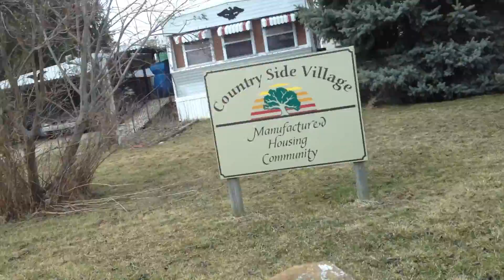Countryside Village Mobile Home Park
Countryside Village Mobile Home Park Owned and Operated by Kota Holdings LLP.